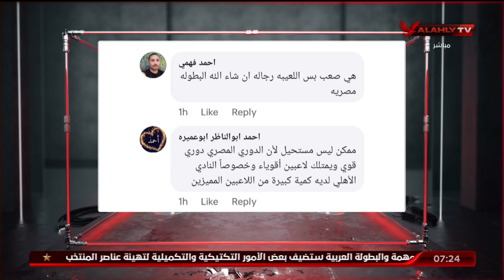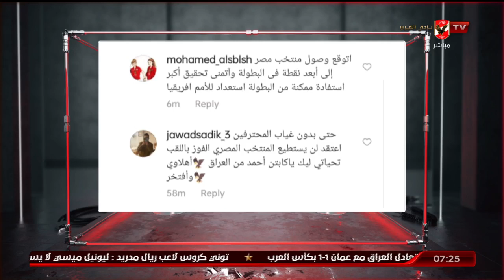اللقاء الكامل | عادل طعيمة ـ نجم الأهلي السابق | السادسة